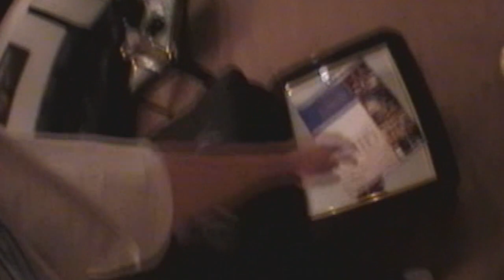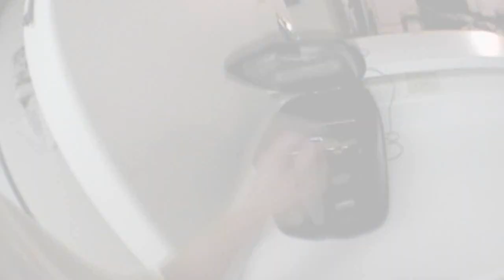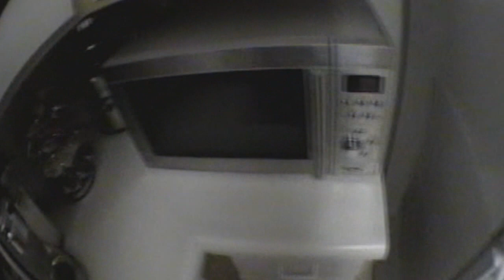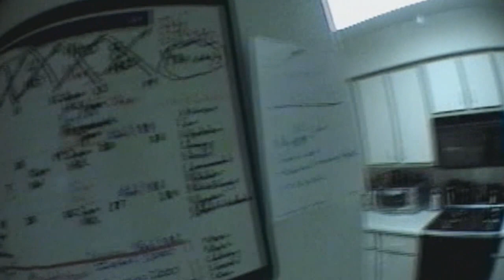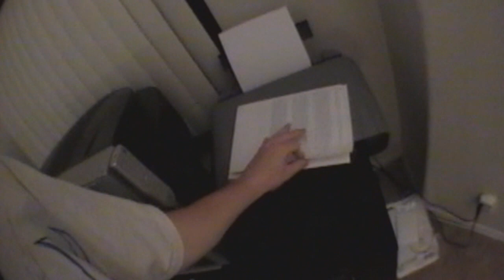HOUSE TOUR!! 🏡✨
This video is part of a playlist! CLICK HERE! To watch the full playlist of "LIVING AT PALM VILLAS"►

This video is a house tour of my new luxary condo in Henderson, NV, at the Palm Villas at Whitney Ranch.

This was a wonderful complex. I had a 2-bedrooms, 2-bathrooms with a gas fireplace, garage + carport, and the complex had 2 pools, 2 Jacuzzi's, a dry sauna, a weight room, a rec center, and a white-sand volleyball pit & BBQ area. Rent was $1200.00 p/m + UTL.

This video is a VLOG I did just recently after moving in and was still figuring out how I wanted to decorate the place. I also give a few random life updates. I wish I had more footage from this time period. Good times. I really miss this place. It was my home for a long time and will always have my heart. Hope you guys enjoy the vid! XD

-Ryan Jaunzemis